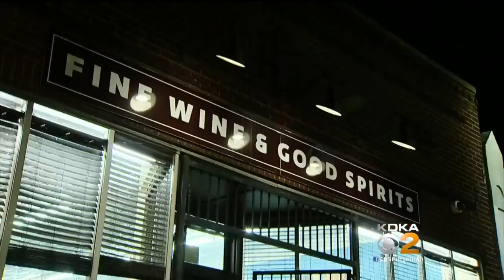North Shore Burglaries Have Business Owners Frustrated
Pittsburgh Police say a burglar targeted The Pittsburgh Fan clothing store on Federal Street for the second time in a few weeks.